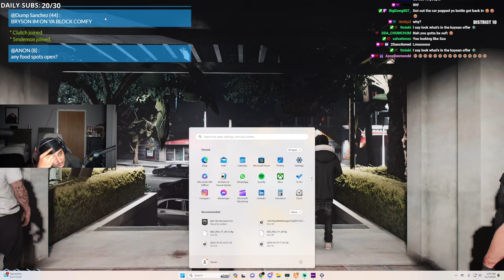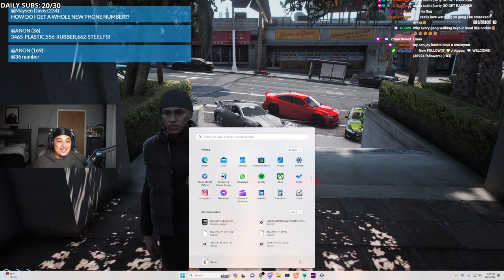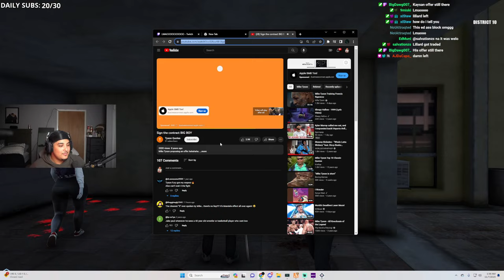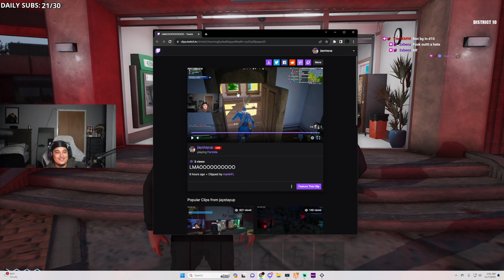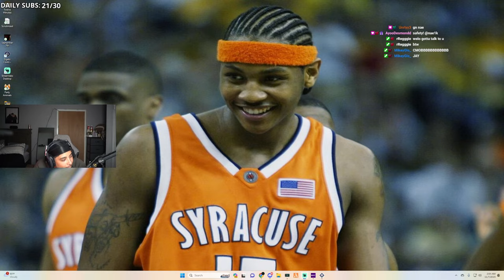Jay Hernandez and 900Nelly Gets Bullied | JayStayUp In District 10 | Pt 9